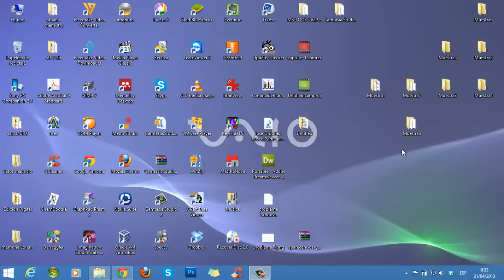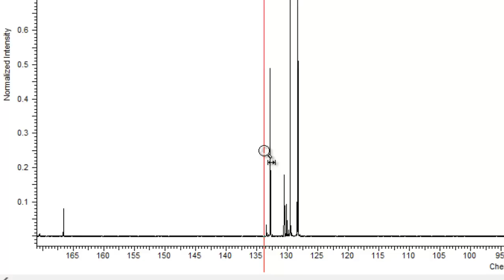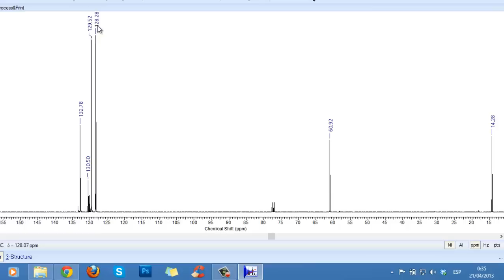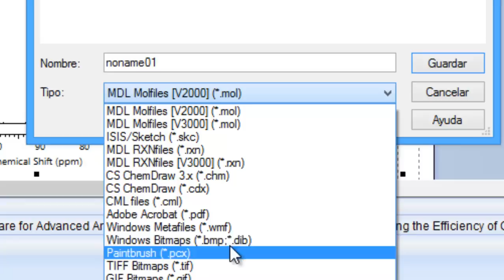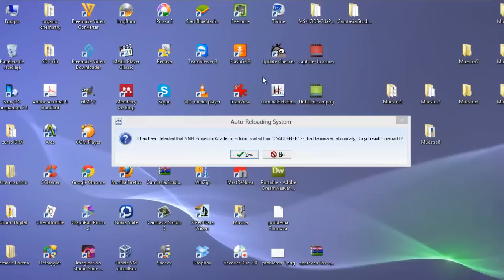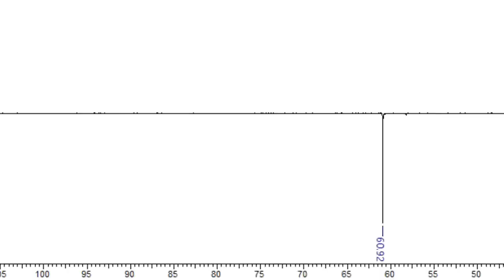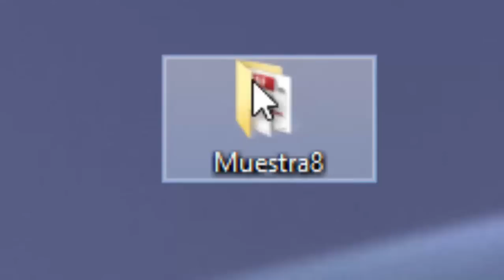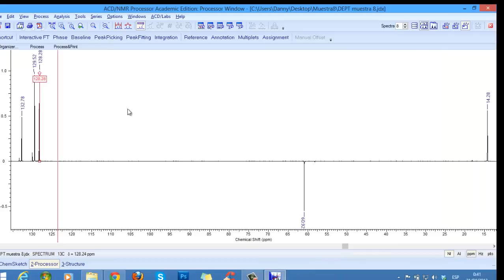Tutorial ACD Labs: procesamiento espectros RMN de carbono (13C y DEPT-135) parte 2/2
Video ilustrativo que enseña el correcto procesamiento de un espectro de RMN 1H y 13 C en el software ACD Labs

ACD Labs 12 academico (126.4 MB)